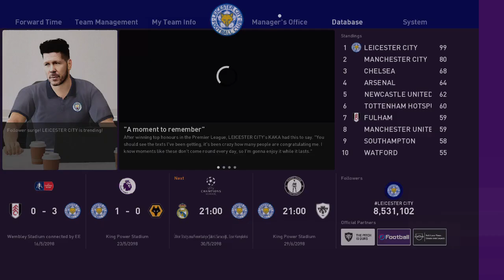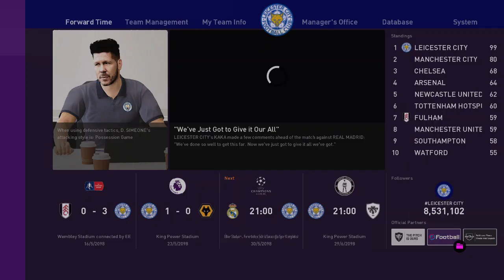eFootball PES 2020 125 LEICESTER CITY